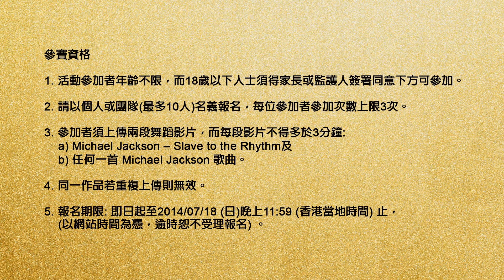《Sony Xperia™ Presents: XSCAPE Dance Competition》 招募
Sony Xperia™特別聯同Sony Music舉辦《Sony Xperia™ Presents: XSCAPE Dance Competition》，誠邀各位身懷絕世舞功嘅朋友用Michael Jackson嘅歌曲創作舞蹈，參加比賽有機會贏取最新 Xperia™ Z2智能手機，仲有Sony Music試音合約，冠軍獎品總值高達HK$80,000！